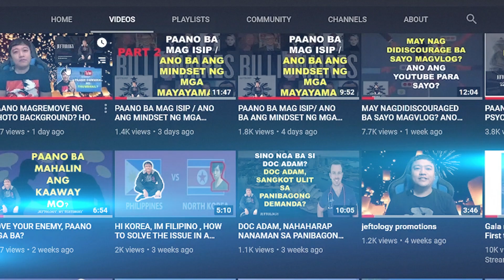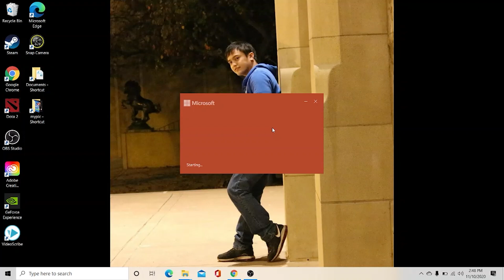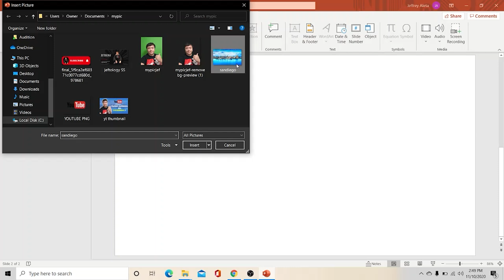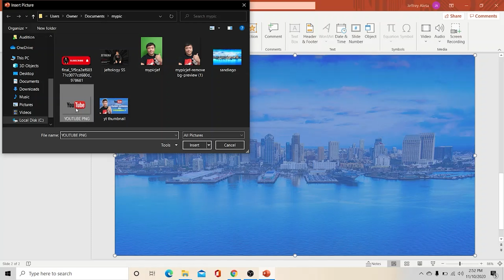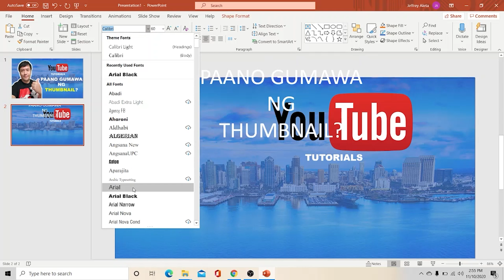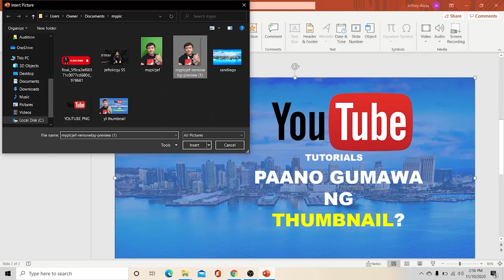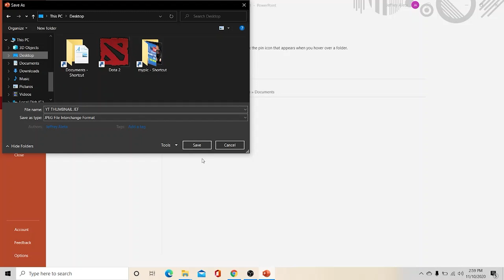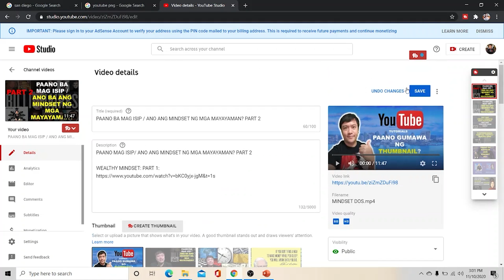VERY EASY AND BASIC THUMBNAIL? PAANO GAWIN USING POWERPOINT? VERSION 1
YOUTUBE TUTORIALS/ MOTIVATION

HOW TO MAKE THUMBNAIL USING POWERPOINT? PAANO GUMAWA NG THUMBNAIL USING POWERPOINT? VERSION 2

MAY NAGDIDISCOURAGE BA SAYO MAGVLOG? ANO ANG YOUTUBE PARA SAYO? PAANO NATIN MALALAGPASAN ANG DISCOURAGEMENT NG IBANG TAO SA IYONG SOCIAL MEDIA JOURNEY?